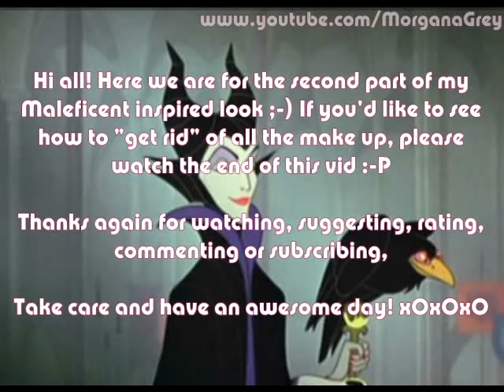Maleficent Inspired Look Part 2 (Tutorial Of My Entry For Inmazen's Contest)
Hi beauties! Here's the second part of my entry for Inmazen's Contest inspired in Maleficent. Again as in first part, here are all the products I used on this look, but they're not all of them in this video, hehe ;-)

FACE
- 33 Beige Naturel (Bourjois Fund de Teint Pinceau)

EYES
- 3-in-1 Concealer (Essence)
- 04 Noir Precieux (Bourjois)
- Typographic (MAC)
- 36 Spring Pastel - Green eyeshadow (H&M 4 Eyeshadows Palette)
- 46 Mysterious Forest (Sephora)
- 10 Black (Make Up Forever)
- 090 Black Velvet Eye Artist Liquid Liner (Margaret Astor)
- Ultra Black Volume Clubbing (Bourjois)

LIPS
- 01 Red (Don Algodón) -No longer available-
- 35 White (Maybelline Expression Kajal)
- Lipfinity Gloss (Max Factor)

CHEEKS
- Typographic (MAC)

BRUSHES
- MAC 239 (purple, light green)
- MAC 217 (dark green, black)
- MAC 266 (drawing shape of flames)
- MAC 129 (contouring/blending black)

And that's all, just add that all the make up used was bought by me and I don't own the rights of any of the songs played as background, "Alpha Mission" belongs to David O'Brien, and I don't have any intention of making/earning money with them, it's just for fun.

Thank you so so so much for watching, commenting, suggesting, rating or subscribing, it means a lot to me ^^ I really hope you've enjoyed this videos just as much as I've doing the look :-D Please take care and have an awesome day! xOxOxO